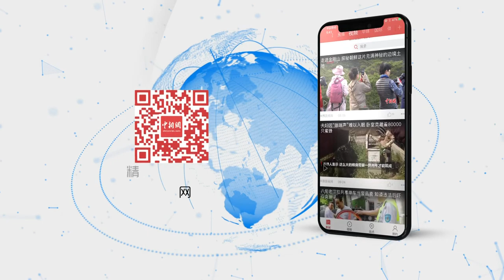跨喜马拉雅自行车赛圆满收官 中乌骑手包揽冠亚季军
10月10日， 2019第二届跨喜马拉雅国际自行车极限赛圆满收官。为期3天的比赛，途经西藏林芝、山南、拉萨三市，跨越近300公里，赛段平均海拔近3500米。共有中国、乌克兰、尼泊尔等国家和地区的28支车队119位骑手参赛。
        本届自行车极限赛分三个赛段，最终乌克兰科尔斯洲际职业队骑手包揽公路自行车赛个人总成绩冠亚军和团体冠军；中国黑龙江队骑手获个人总成绩季军及团体亚军；中国西藏喜马拉雅一队获团体季军。